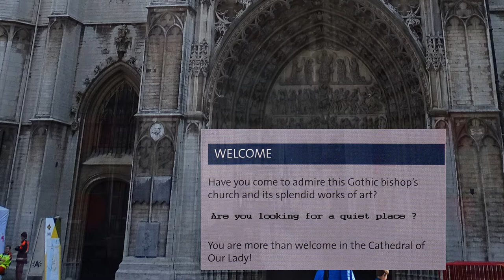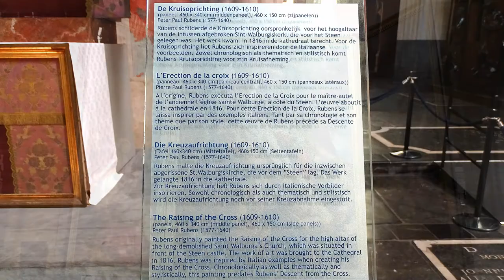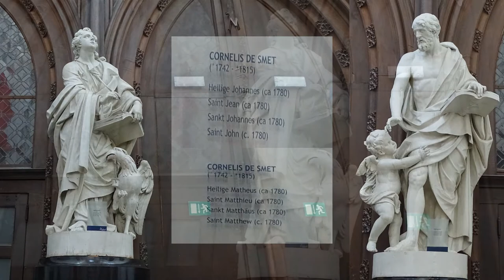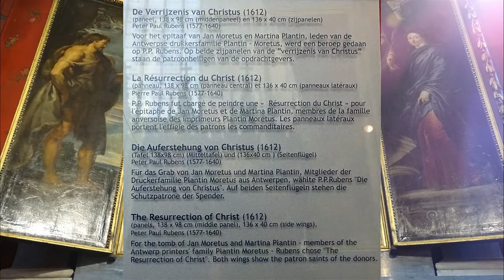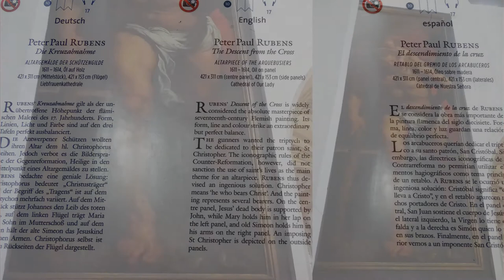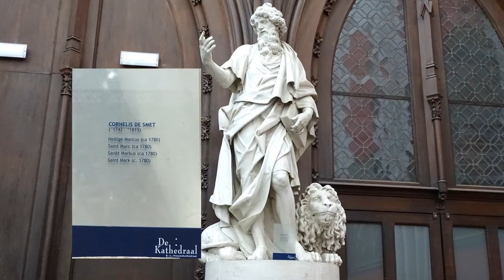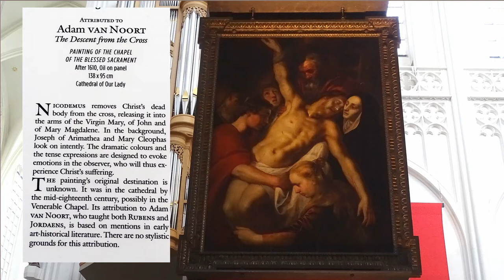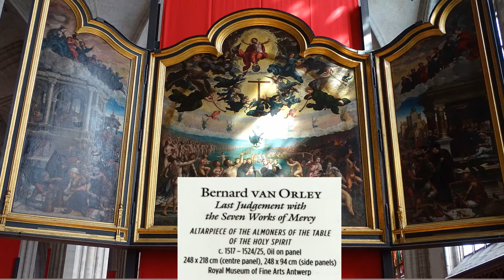Treasures in the Cathedral of Our Lady (Antwerp) - Anima Infinity -- Paul Sills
The cathedral possesses some major works of art :
The Raising of the Cross – Peter Paul Rubens
Assumption of the Virgin Mary – Peter Paul Rubens
The Descent from the Cross – Peter Paul Rubens
Beschrijving